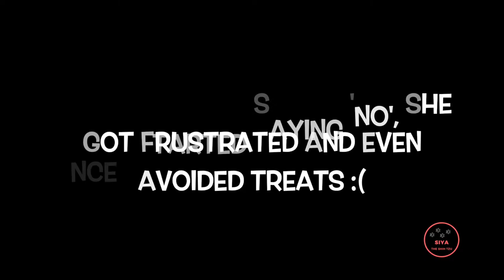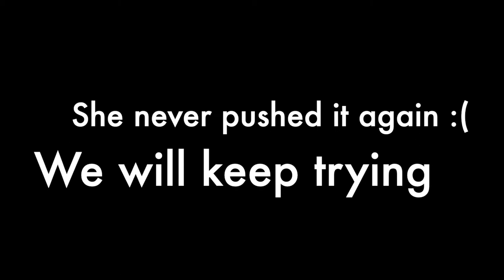Bell Training - Part 1 | Stubborn Shih Tzu Puppy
Hello buddies,

I am Siya, a female Shih Tzu, born on Feb 2020. My mom tried her best to give me bell training, but I was so stubborn. Still, she managed to get one ring from me.

From Siya's mom - Siya is trained to use a portion of the balcony for potty purpose. As monsoon has begun in Bengaluru, I keep the balcony closed all the time. So, Siya waits silently near the balcony for someone to notice her and open the door. If we didn't get a chance to notice, she pees inside the house. So, I bought a bell and asked her to ring the door to open the balcony. As she is still a young puppy, it was too much for her and so I decided to get Siya familiarise with the bell and 'Bell' command.

Cheers, Siya

Enjoy My Other Videos Too

Pee Pad - 60x90 cm
Adult Crate - 30 inch

Food that Siya has tried and her mommy would recommend